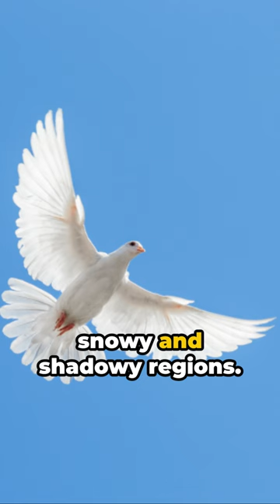Most Amazing Top 10 Facts About Giant Pandas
In this video, we delve into the astoundingly fascinating world of giant pandas, showcasing the top 10 mind-blowing facts about these magnificent creatures. Prepare to be captivated and amazed as we uncover intriguing details about their behavior, habitat, and unique traits. Did you know that giant pandas are not only adorable but also extraordinary animals? Join us on this educational journey as we reveal surprising and lesser-known information about these beloved black and white bears.